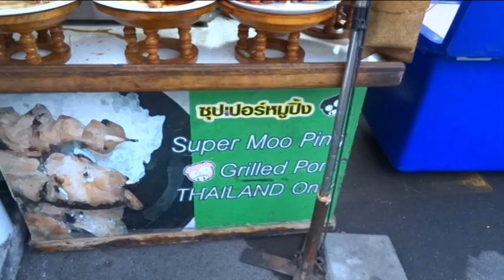Bangkok Street Food, Thai Street Food, Street Food in Thailand, Street Food Asia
Bangkok Street Food, Thai Street Food, Street Food in Thailand, Street Food Asia. Street food is ready-to-eat food or drink sold by a hawker, or vendor, in a street or other public place, such as at a market or fair. It is often sold from a portable food booth,[1] food cart, or food truck and meant for immediate consumption. Some street foods are regional, but many have spread beyond their region of origin. Most street foods are classed as both finger food and fast food, and are cheaper on average than restaurant meals. According to a 2007 study from the Food and Agriculture Organization, 2.5 billion people eat street food every day.
Today, people may purchase street food for a number of reasons, such as to get flavorful food for a reasonable price in a sociable setting, to experience ethnic cuisines, or for nostalgia.History[edit]
Small fried fish were a street food in ancient Greece,[4] however, Theophrastus held the custom of street food in low regard.[5] Evidence of a large number of street food vendors were discovered during the excavation of Pompeii.Street food was widely consumed by poor urban residents of ancient Rome whose tenement homes did not have ovens or hearths.Here, chickpea soup[8] with bread and grain paste[9] were common meals. In ancient China, street food generally catered to the poor, however, wealthy residents would send servants to buy street food and bring it back for them to eat in their homes.
A traveling Florentine reported in the late 14th century that in Cairo, people brought picnic cloths made of rawhide to spread on the streets and sit on while they ate their meals of lamb kebabs, rice, and fritters that they had purchased from street vendors. In Renaissance Turkey, many crossroads had vendors selling "fragrant bites of hot meat", including chicken and lamb that had been spit-roasted. In 1502, Ottoman Turkey became the first country to legislate and standardize street food.Thai cuisine is the national cuisine of Thailand. Balance, detail, and variety are of paramount significance to Thai chefs. In his book The Principles of Thai Cookery, celebrity chef, writer, and authority on Thai cuisine McDang wrote: "What is Thai food? Every country in the world has its own food profile. It reflects its culture, environment, ingenuity and values. In the case of Thailand, these words come to mind: intricacy; attention to detail; texture; color; taste; and the use of ingredients with medicinal benefits, as well as good flavor.
We not only pay attention to how a dish tastes: we are also concerned about how it looks, how it smells, and how it fits in with the rest of the meal. We think of all parts of the meal as a whole - sum rap Thai (the way Thais eat), is the term we use for the unique components that make up a characteristically Thai meal. Bangkok Street Food, Thai Street Food, Street Food in Thailand, Street Food Asia. Таиланд